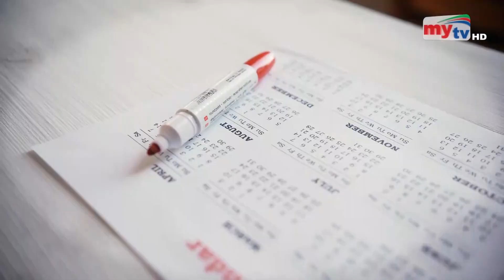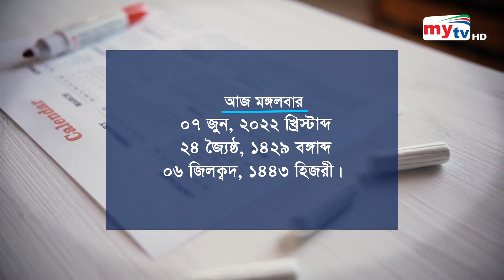আমার সকাল | Amar Sokal | Ep: 2871 | Sidduku | Mytv